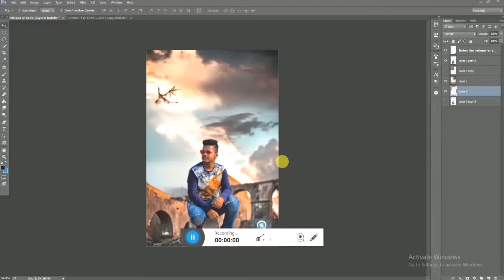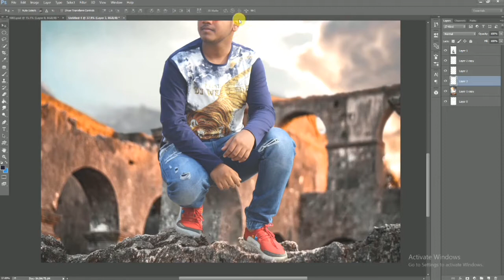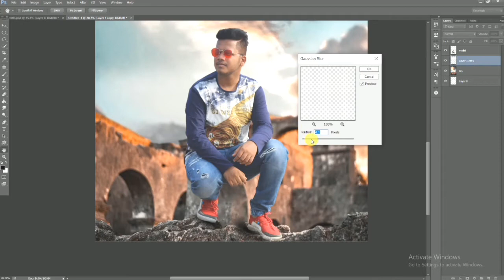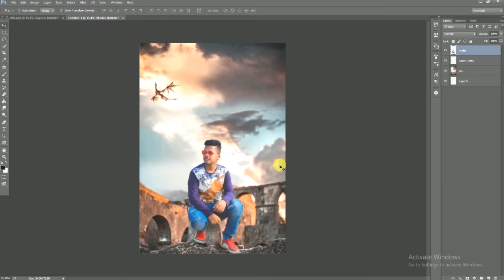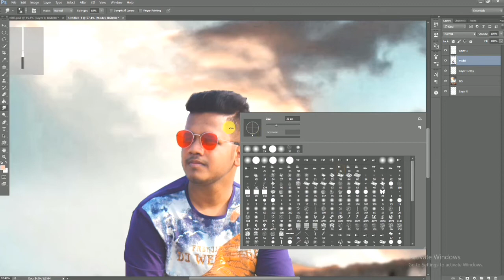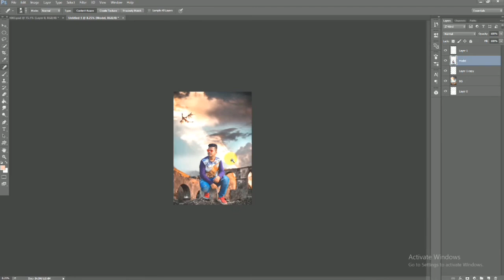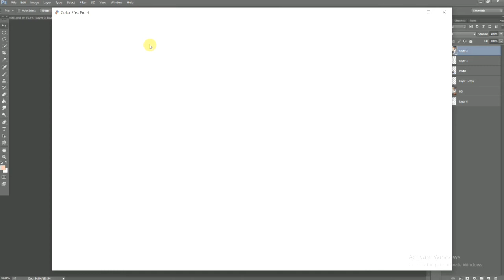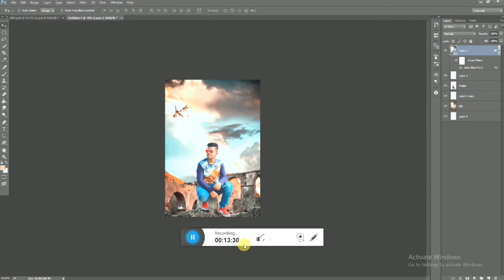photoshop tutorial how to edit photos | how to change background how to edit photo like vijay mahar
In this video u will learn how to edit ur photos professionally.